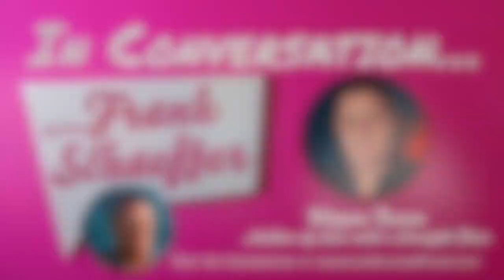In Conversation… with Frank Schaeffer • Wayne Besen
Frank Schaeffer In Conversation with Wayne Besen, Executive Director of Truth Wins Out, and Author of Lies with a Straight Face: Exposing the Cranks and Cons Inside the ‘Ex-Gay’ Industry, exploring his work monitoring the Religious Right, fighting for LGBTQ equality, and debunking the “ex-gay” conversion industry.
LINKS

BOOK

Lies with a Straight Face: Exposing the Cranks and Cons Inside the ‘Ex-Gay’ Industry

Wayne Besen is the Executive Director of Truth Wins Out, an organization that monitors the Religious Right, fights for LGBTQ equality and debunks the “ex-gay” conversion industry (TruthWinsOut.org).

He the author of Lies with a Straight Face: Exposing the Cranks and Cons Inside the ‘Ex-Gay’ Industry (2023), Bashing Back: Wayne Besen on GLBT People, Politics and Culture (2007), and Anything But Straight: Unmasking the Scandals and Lies Behind the ‘Ex-Gay’ Myth (2003).

A former talk radio host at Chicago’s Progressive Talk, WCPT 820-AM, Besen has appeared on leading news and political talk shows including: NBC Nightly News, ABC World News Tonight,  MSNBC’s The Rachel Maddow Show and The Last Word with Lawrence O’Donnell, CNN’s AC360, FOX’s O’Reilly Factor and The Sean Hannity Show and Comedy Central’s The Daily Show with Jon Stewart.

He has been quoted in USA Today, The Wall Street Journal, Rolling Stone, The New York Times, The Washington Post, The Advocate, Newsweek, TIME, The Washington Blade, Metro Weekly, The Sun-Sentinel, The Nation, and Mother Jones.

Prior to founding Truth Wins Out, Besen served as a spokesperson for the Human Rights Campaign, the nation’s largest LGBTQ organization. He worked for Edelman Public Relations Worldwide, and served as a press secretary on a U.S. Senate race in Maine. Besen graduated from University of Florida in 1993. Besen’s recent social commentaries can be seen at TikTok @thewaynebesenshow.
In Conversation… with Frank Schaeffer is a production of the George Bailey Morality in Public Life Fellowship. It is hosted by Frank Schaeffer, author of Fall In Love, Have Children, Stay Put, Save the Planet, Be Happy.

Follow Frank on Substack, Facebook, Twitter, and YouTube.

In Conversation… with Frank Schaeffer Podcast